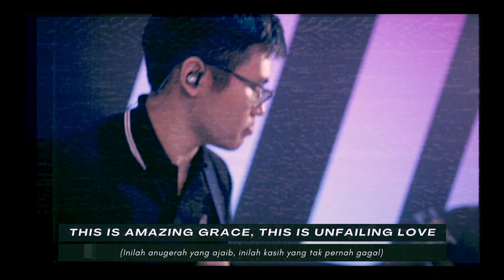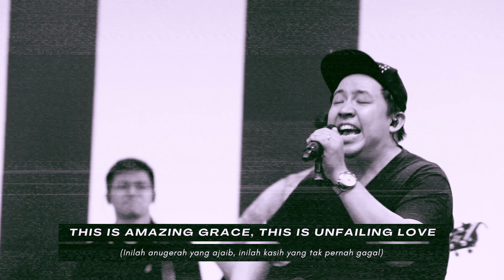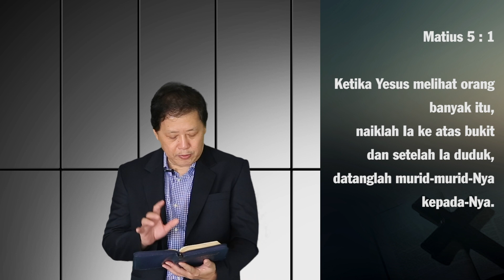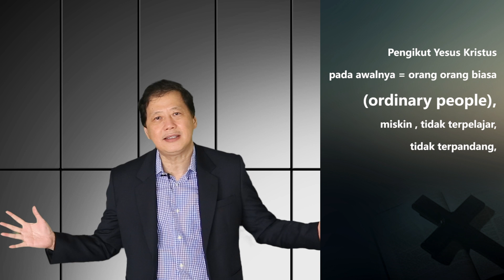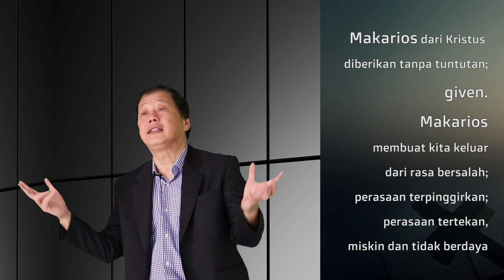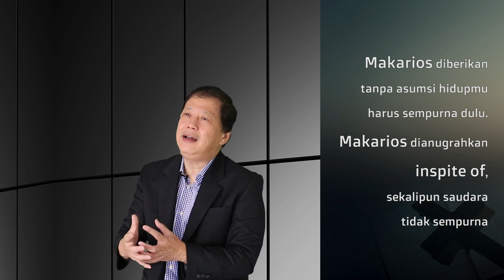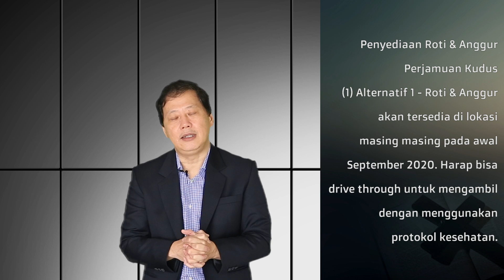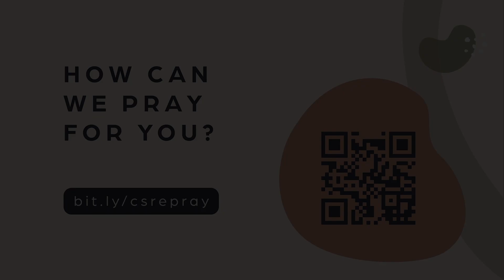Online Sunday Service - 23 Aug 2020 - 10.30 - Imperfect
Today's theme: Not a Loser
Speaker: Ps. Agus Gunawan

We provide English translation for this service. Please turn on captions.

Join us every Sunday at 08.30, 10.30, and 12.30 WIB.

Is this your first time experiencing our service? If so, we would like to know you more
If you want to support our ministry through offering,
Interested in volunteering?

Song(s) used in this video:

Words and Music by Jeremy Riddle, Josh Farro, Phil Wickham
CCLI: 616010